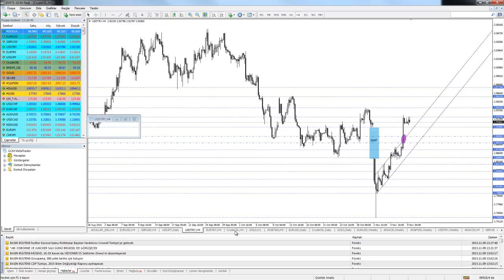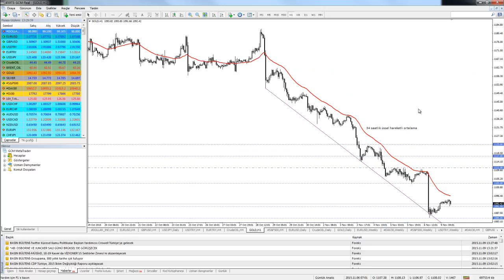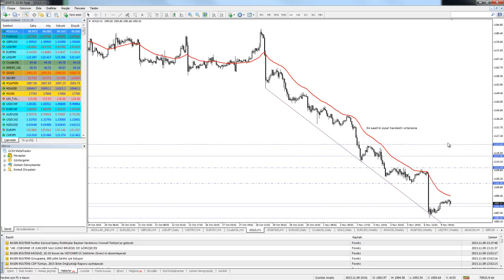09 KASIM 2015 – GCM FOREX GUN ORTASI VIDEO ANALIZ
GCM Forex Başanalisti Kudret Ayyıldır’ın hazırladığı video çalışmasında, Dolar Endeksi, EURUSD, GBPUSD, USDTRY, Ham Petrol ve Altın gibi finansal varlıkların günün devamındaki teknik beklentiler paylaşılmaktadır